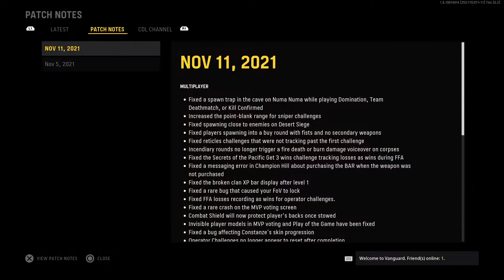Call of Duty: Vanguard_20211115115117